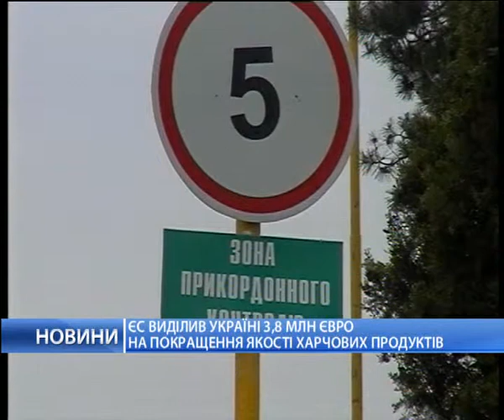Акцент. Юрий Зваженко. Украинские продукты на рынке ЕС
Программа "Акцент" телеканала "Первый деловой"

Гость студии - Юрий Зваженко, специалист по безопасности пищевой продукции международной финансовой корпорации.